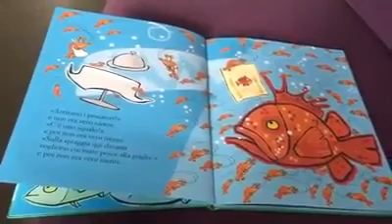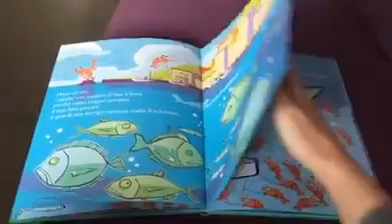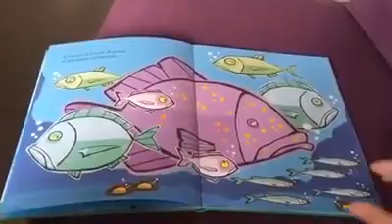Gamberetti dispettosi - Le rane Interlinea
I gamberetti sono molto dispettosi. I pesci sono stufi dei loro scherzi. Ma un giorno arrivano dei pescatori…